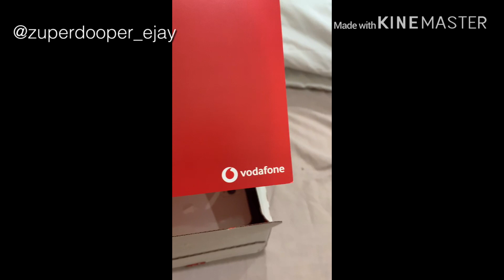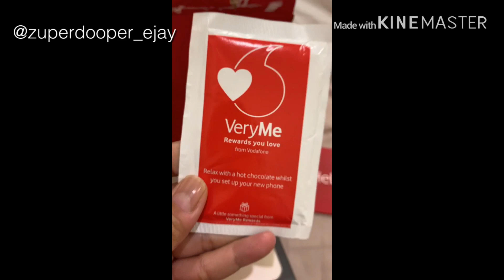Unboxing an iPhone 11 Pro Max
A little bit late to upload but better late than never, this is the unboxing of my new iPhone 11 Pro Max which I pre-ordered online from my provider network Vodafone.  Nice camera, nice feel and the photo and video shots are superb.  I love iPhone as ever.